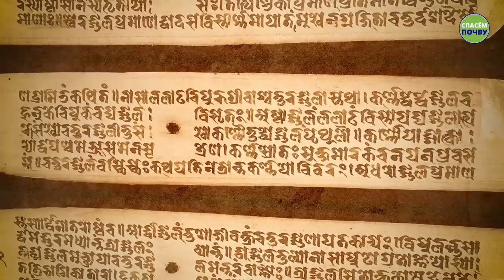Как защититься от негативной энергии?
Садхгуру предлагает 6 простых и эффективных советов, как защитить себя от нежелательных негативных воздействий.